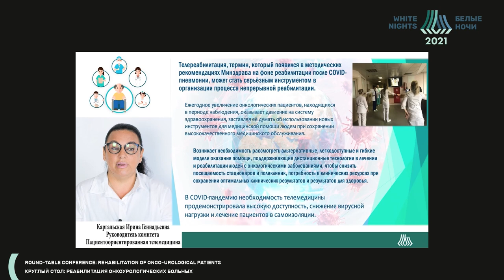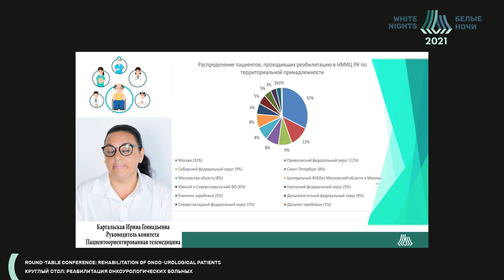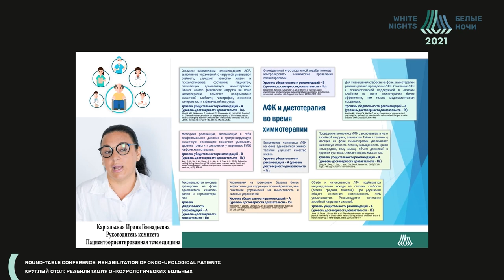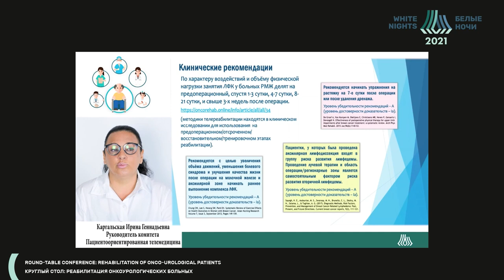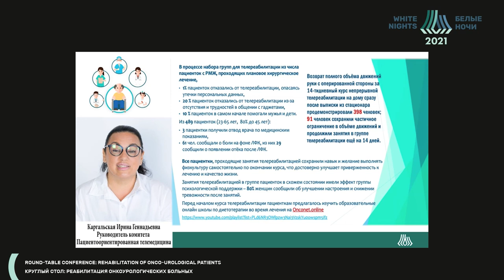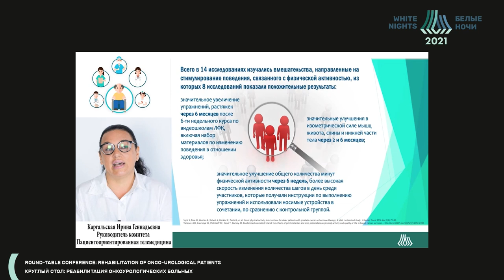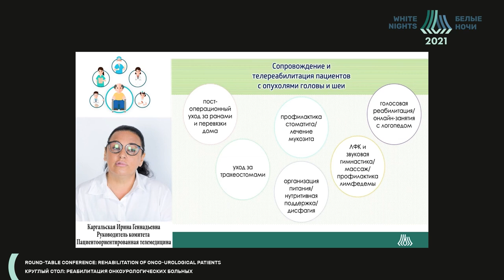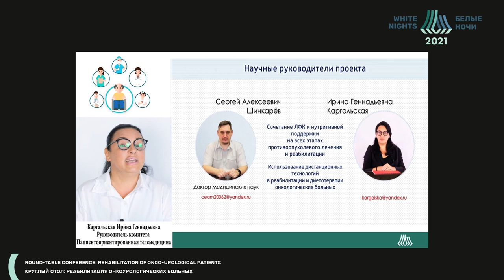К вопросу включения телереабилитации в клин. рекомендации по диагностике и лечению онко. больных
Каргальская Ирина Геннадьевна - Ассоциация развития медицинских информационных технологий "АРМИТ", руководитель комитета «Пациентоориентированная телемедицина» при Всероссийском Союзе пациентов, Москва